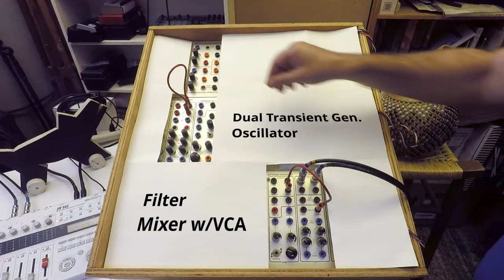Redacted Serge (disquiet0381)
In honor of the Mueller Report, I "redacted" my Serge.

I constructed a patch that used the modules in some non-standard ways... The patched played on it's own for about two hours, and /then/ I filmed this.

More on this 381st weekly Disquiet Junto project — Shared System